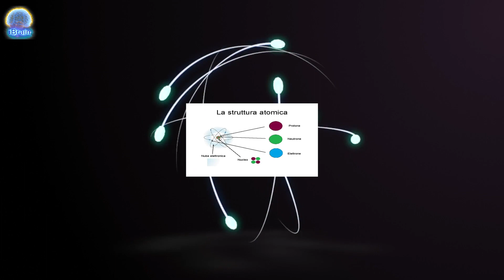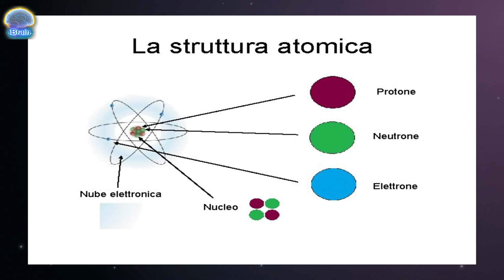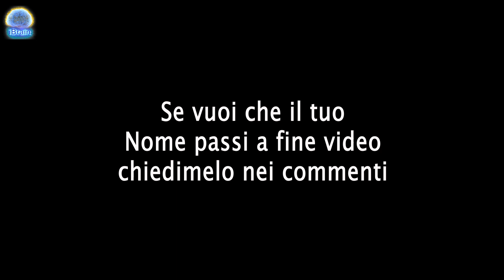Un Team di scienziati cercherà di aprire uno STARGATE verso Universi Paralleli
Ciao Amici un nuovo video su la Scienza Astronomia Tecnologia. Oggi vi parlo di un gruppo di scienziati che cercherà di aprire uno stargate verso "probabilmente" universi paralleli. Sara possibile o sarà solo fantascienza?
Fatemi sapere cosa ne pensate con dei commenti.

Su questo canale trovi:
- fai-da-te reale
- falegnameria pratica

CONTENUTI CORRELATI

SHOP GENERALE

Tutti gli attrezzi che utilizzo abitualmente sono raccolti qui:

SERVIZI AMAZON

NOTE